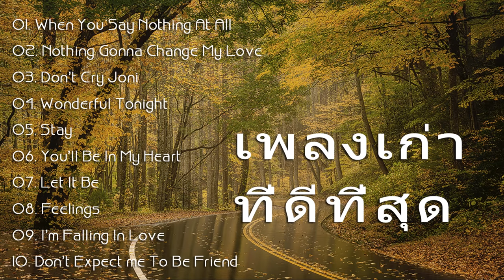รวมเพลงสากลเก่าๆเพราะๆ สนุกๆ|| สากลยุค80-90|| Oldies Music